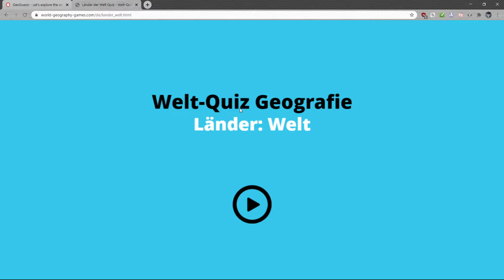[8] Zweiter Welt-Test! || World Geography Games